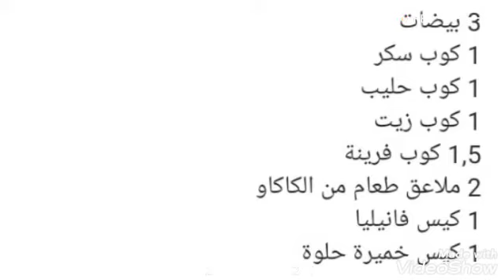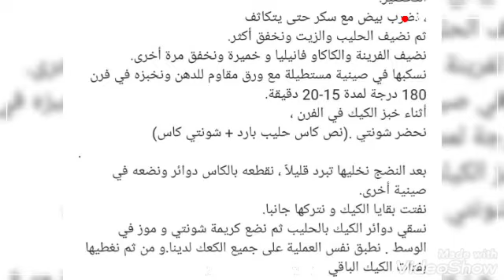اقراص الكيك الفخمة